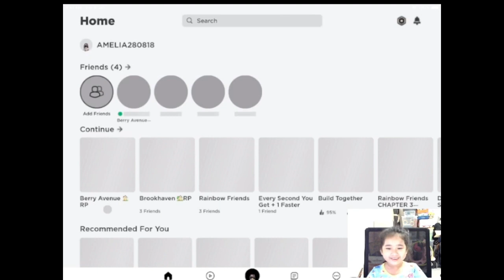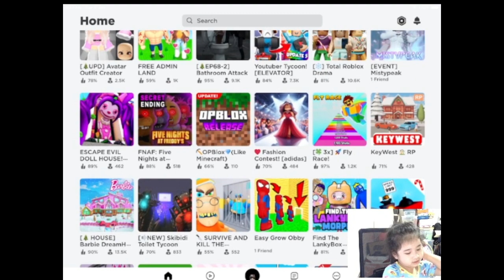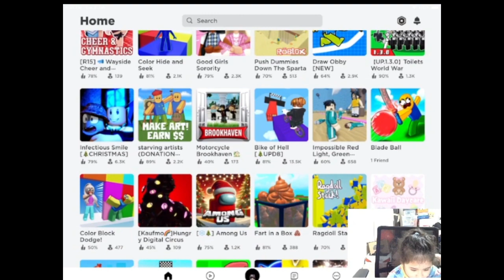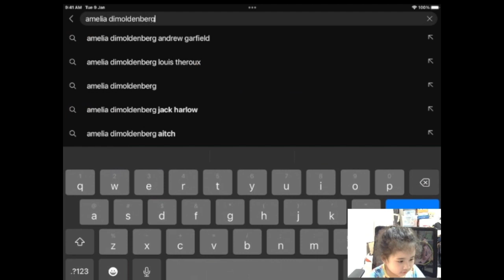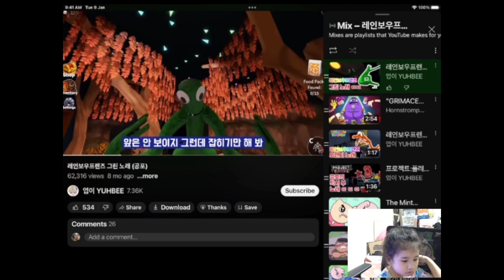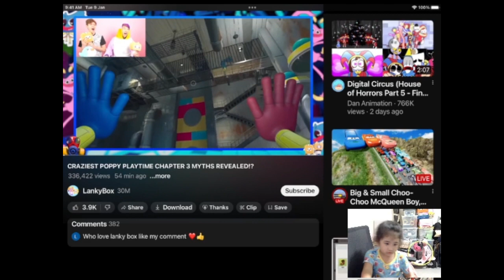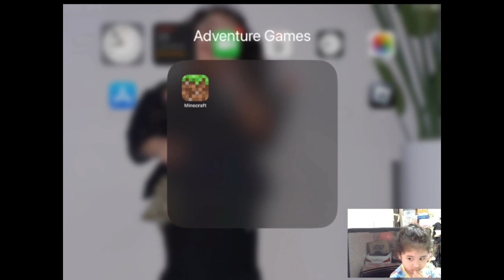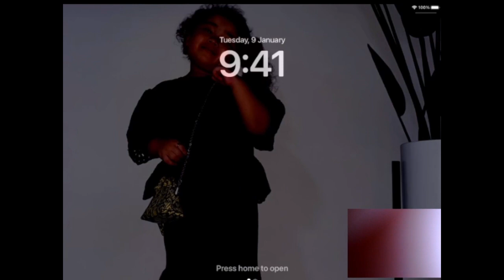Amelia's 1st video